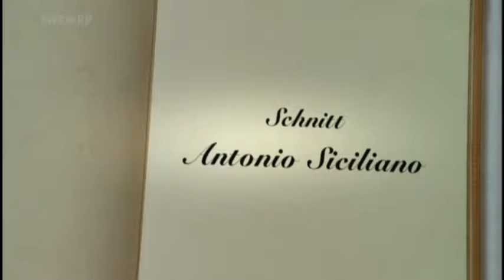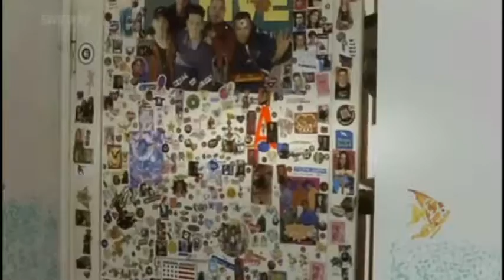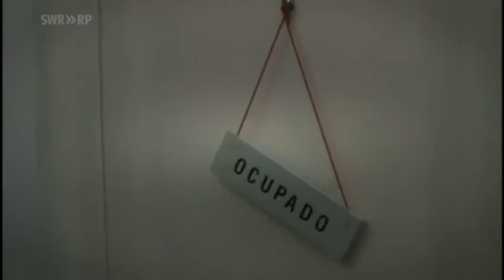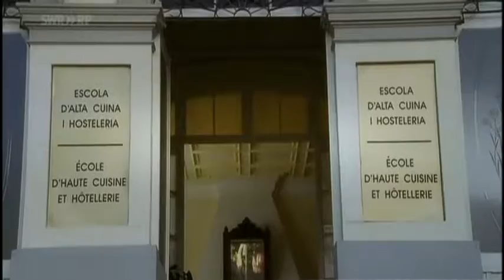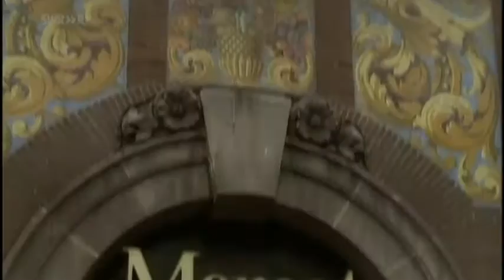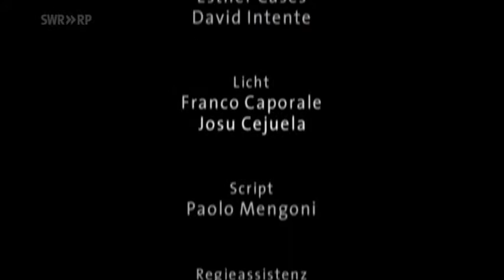Liebe geht durch den Magen Romanze, DE I